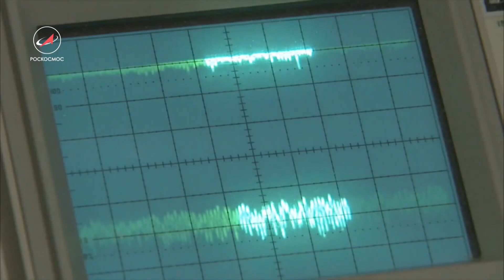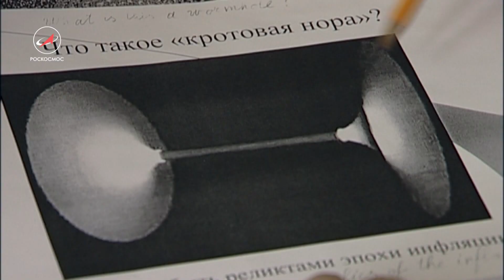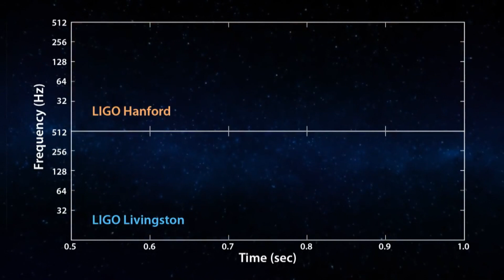Кротовая нора: дверь в зазеркалье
Сегодня мечта астрофизиков найти настоящую машину времени - кротовую нору. По мнению ученых - это туннели в пространстве и времени, перемещаясь по которым можно попасть в прошлое или будущее.